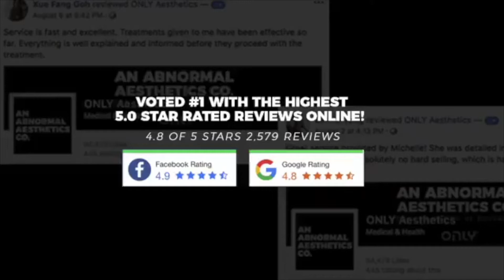IPL Is Back! No More Shaving & Waxing | Underarms IPL Hair Removal | Only Aesthetics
Say good bye to shaving & waxing with IPL Hair Removal! STAY HAIR FREE! Singapore's voted #1 Hair Removal Provider!

Only® Group is Singapore's Largest Multi-Award Winning Medical Aesthetics Group. Only® has been around for more than a decade, The pioneer and mover of the industry. Garnering the highest number of 5.0 star rated reviews on social media (4,500+) & highest level of results satisfactory rate!